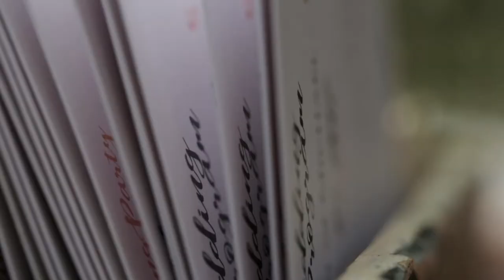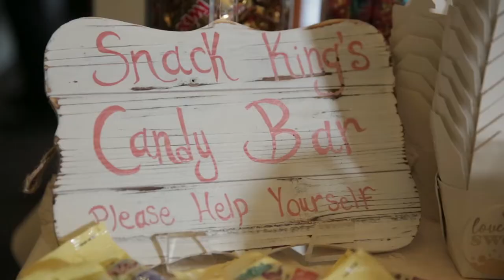They worked on set together, but... | Calamigos Ranch Wedding Video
We were so incredibly fortunate to be a part of Mike and Lauren's special day at Calamigos Ranch in Malibu. The venue is legendary as was this couple. So much fun (and Canadians) made it truly a special day. We are so lucky to have been chosen to their Los Angeles wedding videographer for their special day!